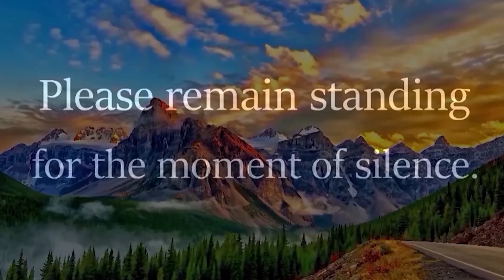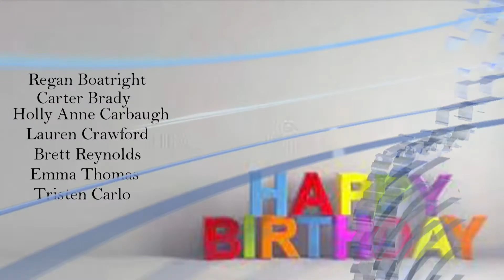News Monday, Jan. 24, 2022